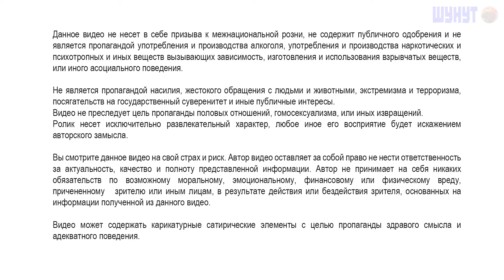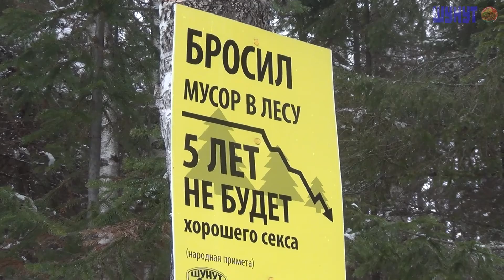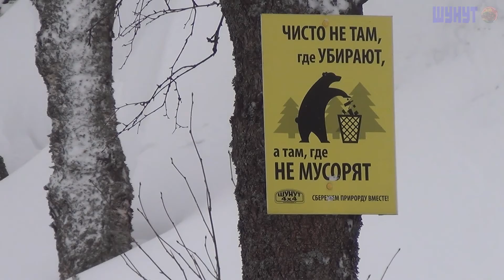Шунут, вершина Коноваловского увала в Свердловской области высотой 726 метров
Шунут-камень, просто Шунут, главная вершина Коноваловского увала в Свердловской области высотой 726 метров над уровнем моря. Самая высокая гора вблизи Екатеринбурга, необычайно красива и посещаема туристами.